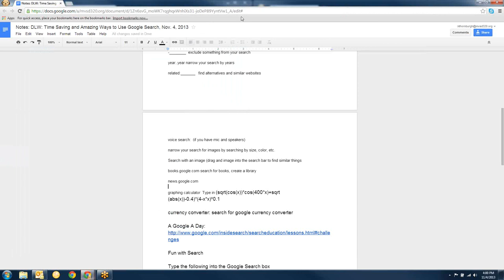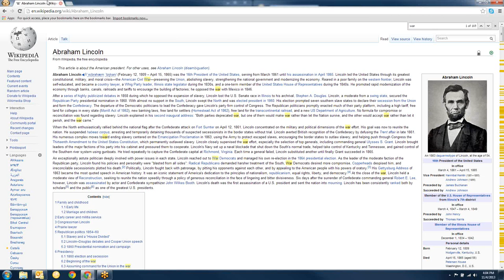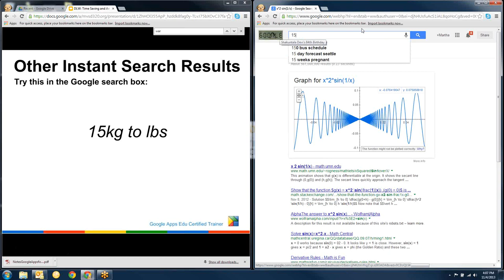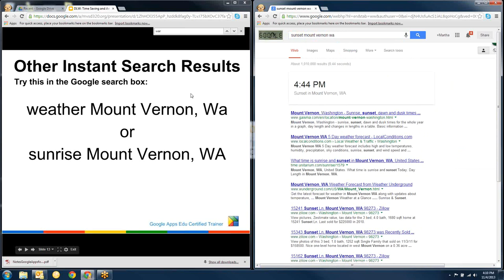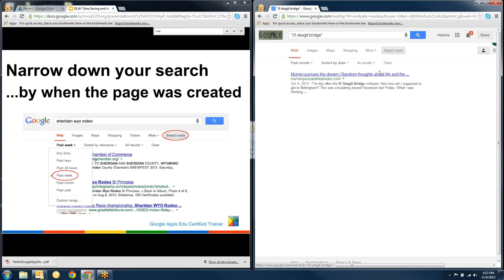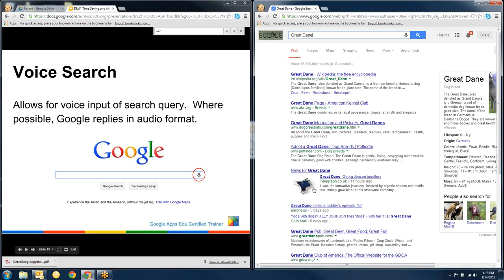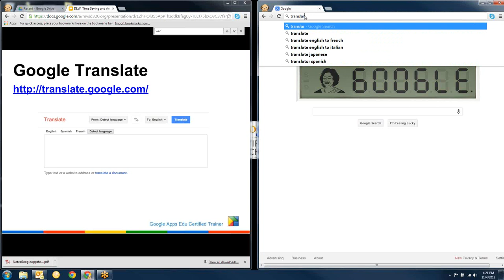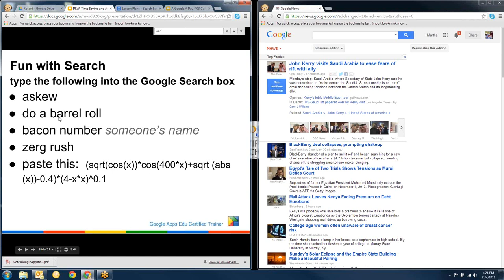2013 11 04 16 00 Digital Literacy Workshop Webinar Time Saving and Amazing Ways to Use Google Se